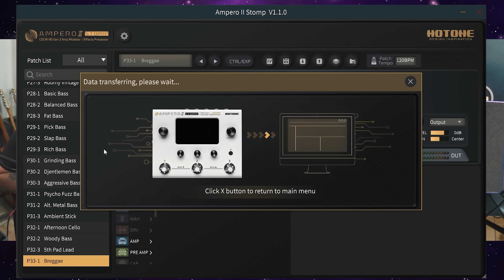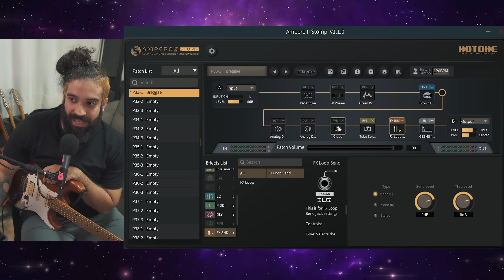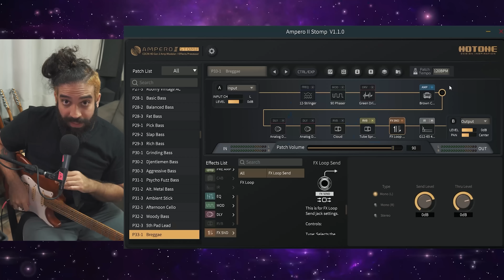PedalBoard 2023 Pequeno e Completo com a AMPERO 2 Stomp - Conexões, Timbres e Possibilidades!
Meu novo PedalBoard para rodar em 2023 com a hotone ampero 2 stomp, o controlador midi ampero control, hotone Soul Press 2, Constellation e EP Booster.